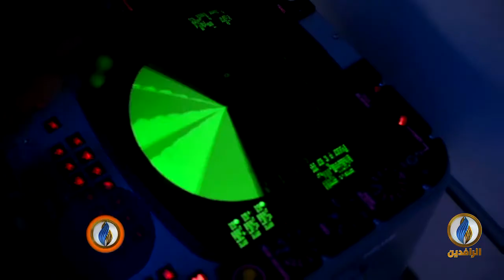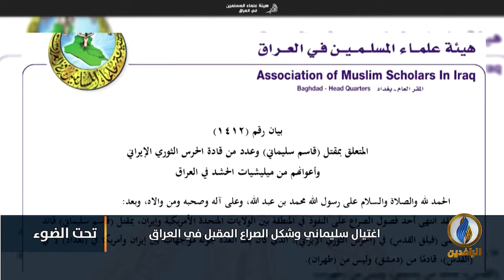تحت_الضوء | اغتيال سليماني وشكل الصراع المقبل في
ضيوف الحلقة:
العقيد الركن حاتم الفلاحي - باحث بوحدة الدراسات السياسية والاستراتيجية - راسام

تقديم:
سمير أكرم